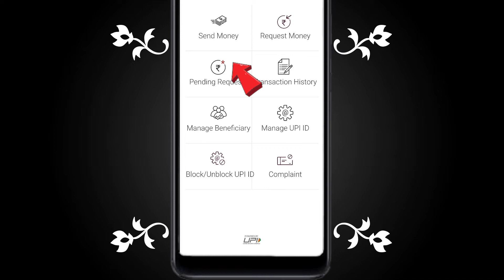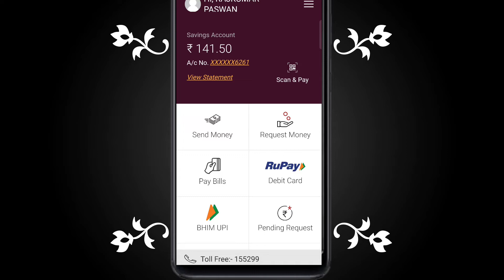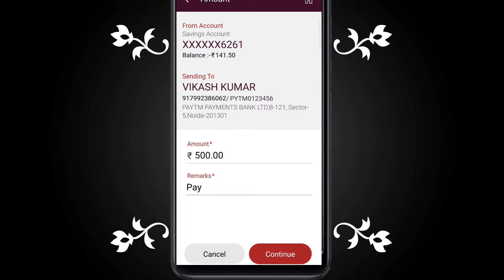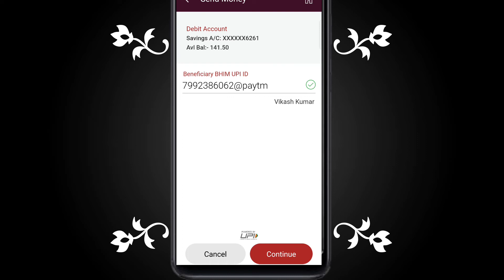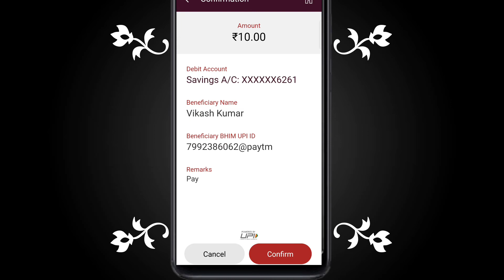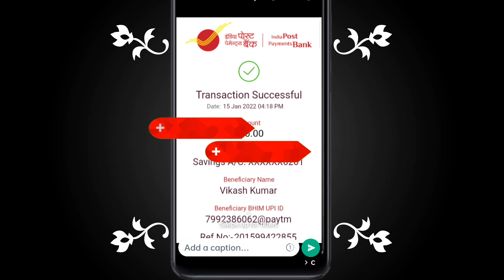ippb mobile number money transfer।ippb send money upi।ippb bank transfer money।ippb send money